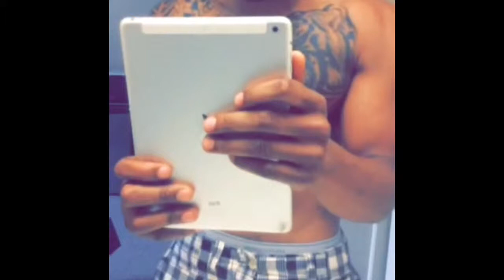Devaje Mathis Entertainment Group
De-Va'Je
In the Mirror in stores
24-7 Entertainment 7 Digital Amazon MP3 Aspiro Deezer eMusic Google Play Gracenote Hoopla iHeartRadio iTunes JB Hi-Fi Last.fm Medianet Muve Music Myxer Nielsen Soundscan Nokia Omnifone Play.com Rdio Rhapsody Rovi Shazam Simfy Slacker Spotify We7 XBox Music